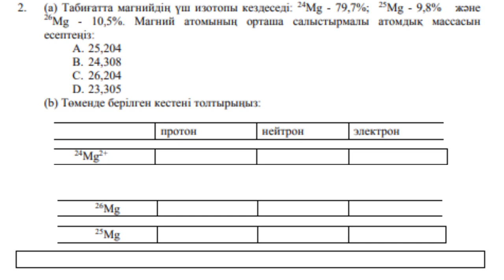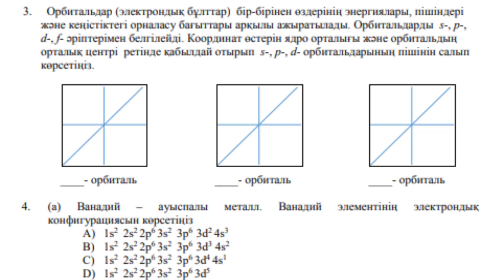10 сынып Химия БЖБ1 Атомның құрылысы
10 сынып Химия БЖБ1 Атомның құрылысы
1. Ұғымның атауы мен физикалық мәні арасындағы сәйкестікті көрсетіңіз:
Ұғымның атауы Физикалық мәні
А) Нуклон
B) Нуклид
1) заттың ең кіші бөлінбейтін бөлшегі
2) атомдардың түрлері
3) ядроның құрамына кіретін бөлшектер
4) оң зарядталған бөлшек
А______, B_______,
2. (a) Табиғатта магнийдің үш изотопы кездеседі: 24Mg - 79,7%; 25Mg - 9,8% және
26Mg - 10,5%. Магний атомының орташа салыстырмалы атомдық массасын
есептеңіз:
A. 25,204
B. 24,308
C. 26,204
D. 23,305
(b) Төменде берілген кестені толтырыңыз:
протон нейтрон электрон

24Mg2+
5
26Mg
25Mg
3. Орбитальдар (электрондық бұлттар) бір-бірінен өздерінің энергиялары, пішіндері
және кеңістіктегі орналасу бағыттары арқылы ажыратылады. Орбитальдарды ѕ-, p-,
d-, f- әріптерімен белгілейді. Координат өстерін ядро орталығы және орбитальдың
орталық центрі ретінде қабылдай отырып ѕ-, p-, d- орбитальдарының пішінін салып
көрсетіңіз.
____- орбиталь ____- орбиталь ____- орбиталь
4. (a) Ванадий – ауыспалы металл. Ванадий элементінің электрондық
конфигурациясын көрсетіңіз
A) 1s2 2s2 2p6 3s2 3p6 3d2 4s3
B) 1s2 2s2 2p6 3s2 3p6 3d3
4s2
C) 1s2 2s2 2p6 3s2 3p6 3d4 4s1
D) 1s2 2s2 2p6 3s2 3p6 3d5
(b) Ванадий атомы екі түрлі ион түзеді: V2+ және V3+. Екі ионның электрондық
конфигурациясын жазыңыз.
V
2+
V
3+
____________________________________________э